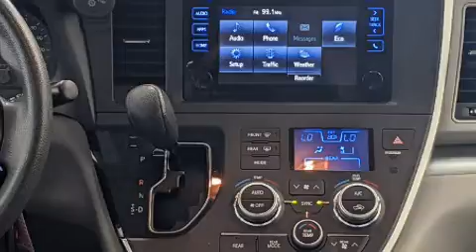2015 Toyota Sienna LE in Branford, CT 06405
Premier Subaru

Here's a great deal on a 2015 Toyota Sienna. This 7 passenger van still has fewer than 60,000 miles! Under the hood you'll find a 6 cylinder engine with more than 250 horsepower, and for added security, dynamic Stability Control supplements the drivetrain. Toyota prioritized practicality, efficiency, and style by including: delay-off headlights, front and rear reading lights, an automatic dimming rear-view mirror, automatic temperature control, tilt steering wheel, power windows, and more. Storage solutions are integrated throughout the interior, demonstrating thoughtful attention to detail. Audio features include a CD player with MP3 capability, and 6 speakers, enhancing the audio experience throughout the interior. Toyota ensures the safety and security of its passengers with equipment such as: head curtain airbags, front side impact airbags, traction control, brake assist, anti-whiplash front head restraints, a panic alarm, and 4 wheel disc brakes with ABS. Sophisticated all wheel drive technology maintains a firm grip on the road. It also arrives with a Carfax history report, providing you peace of mind with detailed information. Our sales reps are extremely helpful & knowledgeable. We'd be happy to answer any questions that you may have. Please don't hesitate to give us a call.